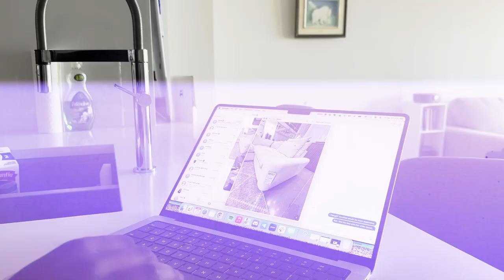Gym VLOG: Serge Gatari On The Importance Of Time, Success & Surrounding Yourself With Winners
Join me for a day in my life as I share my thoughts on scaling a business my fitness journey, and spending quality time with family. From discussing the power of buying back your time to the impact of surrounding yourself with successful people, this vlog is packed with insights and fun moments.

Discover how we're revamping our business and learn about the game-changing CRM tool we're developing. Don't miss out on this unique glimpse into the life of an entrepreneur who's always striving for greatness!

[FreeTraining] How I Went From $30K/M to To Being A Founder Making $600K/M By Leveraging The GCM Flywheel

If you'd like me to help you build Client Acquisition systems for your online biz, hit me up on Instagram

Join my free FB Group Where I drop some cool stuff